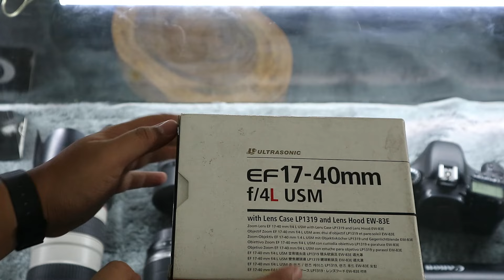[SOLD] CANON EF 17-40 F4 L USM TERJANGKAU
[SOLD] CANON EF [DIJUAL] CANON EF 17-40 F4 L USM TERJANGKAU

Lensa WIDE L series mantab, bukaan besar f4, jangkauan lebar, USM lock fokus cepat akurat, kode UY, angkut silahkan

KELENGKAPAN :
Lensa, box, hood, front cap, rear cap, manual book, pouch, kartu garansi EX-DS

KONDISI : bekas 95% MANTAB!! fungsi normal semua.

MINUS : debu micro wajar banget
HARGA : SOLD

FAST RESPON : 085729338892 (SMS/WA dulu)

Alamat :
Jl. Prof. Dr. Soepomo (Janturan) No.19A Yogyakarta [sebelah kampus 3 UTY]. swalayan pamela satu ke selatan, kiri jalan ketemu UTY [bukan UTY glagahsari/Jombor]
GOOGLE MAPS : Toegoe Photography Shop
BUKA SETIAP HARI Jam 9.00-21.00 (tanggal merah tetap BUKA)

BUKALAPAK : Toegoe Photography Shop
TOKOPEDIA : Toegoe Photography Shop
SHOPEE : Toegoe Photography Shop
OLX : Toegoe Photography Shop

SELAIN DI BUKALAPAK/TOKOPEDIA/SHOPEE/PLATFORM ONLINE LAINNYA, KAMI HANYA MELAKUKAN TRANSAKSI DENGAN REKENING ATAS NAMA ==FIRMAN PERWIRA ADI==.
KAMI TIDAK BERTANGGUNG JAWAB BILA ADA TRANSAKSI MENGATASNAMAKAN TOEGOE PHOTOGRAPHY SHOP SELAIN DENGAN REKENING ATAS NAMA DIATAS.

NB:
Barang yang dijual FOTO ASLI
Lihat foto dan baca deskripsi!
Terima Tukar Tambah (barang kami terima dulu)
No DP = No Booking
COD OK (Jogja)
Luar daerah via BL TOKPED SHOPEE / jasa pengiriman
Garansi personal ADA17-40 F4 L USM TERJANGKAU

HARGA : Rp. 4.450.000,- boleh coba di nego 🙂
Cek aja dulu santai, kalo cocok baru angkut

NB:
COD OK (Jogja)
Garansi personal ADA